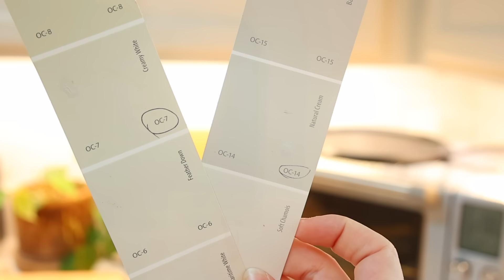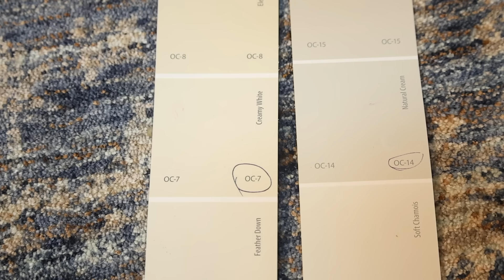Cozy Small Kitchen Makeover + Cooking Beautiful Seasonal Food At Home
I really enjoyed filming this video! I hope it gives you a few minutes of peace today. I've linked my kitchen finds for you below in case you've been looking for similar things, too.

cabinet handles
drawer pulls
cabinet knobs
kitchen faucet
kitchen rug
kitchen rug (in the other color I mentioned)
softest blue 'cloud pile' rug
rug grippers

Muffin Scoops:
Standard muffin
Mini muffin
Melon baller
Muffin tin
Muffin liners

Recipes below 🧡

Pumpkin Spice Blend-
6 tbsp cinnamon
4 teaspoons ground ginger
3 tsp ground nutmeg
3 tsp allspice
3 tsp ground cloves

Sourdough Pumpkin Cream Cheese Muffins
Dry-
120g All-purpose flour
1 tsp baking powder
1 tsp baking soda
½ tsp sea salt
2 tsp pumpkin pie spice
Sprinkle of oats for topping

Wet-
337g Pumpkin Puree or 1 ½ cups
104g brown sugar or ½ cup
50g coconut sugar or raw sugar
2 eggs
120g sourdough discard or 1/2 cup
1 tsp vanilla extract
113g melted butter or 1 stick

113g cream cheese, room temp. Or 4 oz
2-3 tbsp maple syrup or raw sugar

*Bake the muffins at 350 for 17-20 minutes.

Butternut Squash Casserole
Cheesy filling-
15 ounces whole milk ricotta
1 egg
4 oz sharp white cheddar

3 pound butternut squash, thinly sliced
1 pound italian sausage or seasoned ground beef
3 oz fresh baby spinach
4 garlic cloves, crushed
8 oz whole milk mozzarella slices or pearls
Sea salt and pepper
½ cup grated parmesan cheese

*Cover with foil or parchment and bake at 400 for 45 minutes, then remove the foil, sprinkle with parmesan, and cook for 10-15 minutes more.

Kitchen Favorites 💚
GreenPan Slow-Cooker
Favorite glass storage
Silicone Ice Cube molds for broth
Cutting Boards
Butcher Block
Knife Block

 I often get asked about my clothing. I aim for cozy and modest 💛

More Kitchen Favoritess:
Breville Smart Oven Air Fryer Pro
Salt and pepper crocks
olive wood cooking utensils
Knife set
round cutting board
boos block
flour jar
Glass storage canisters
Glass Coffee Cup
Speckled white and Terracotta Dinner plates
Fairchilds Apple Cider Vinegar
Bulk Parchment Paper
Stainless Strainer
Instant Pot
Reusable mason jar lids
Weck Jars
White Weck Jar lids